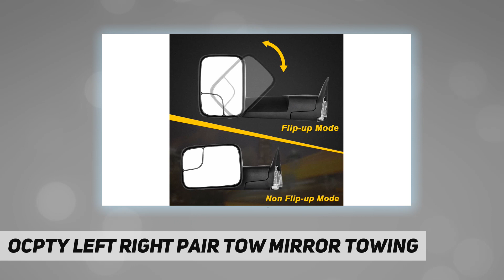OCPTY Left Right Pair Tow Mirror Towing - Review 2023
OCPTY Left Right Pair Tow Mirror Towing - 2023